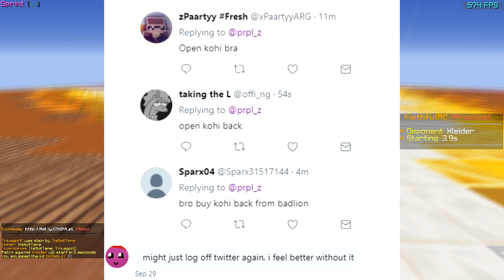Why Kohi is NEVER Coming Back